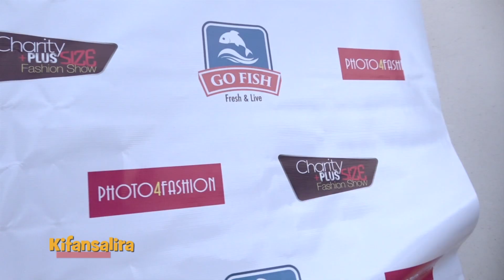KIFANSALIRA: Aboolesi b'emisono mu size zonna AA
Abakyala abanene nabo banyumirwa nnyo okwolesa ebitone.

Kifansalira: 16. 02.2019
Jamillah Nampeera